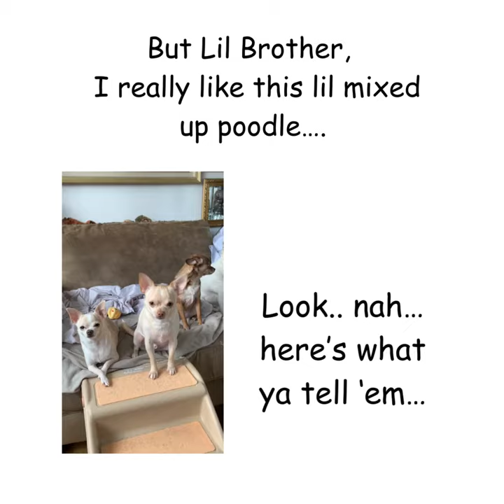Lil Sis likes Lil Mixed-up poodle! But Lil Brother says, hey NO! Read my POEM!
Lil Brother and Lil Sis squabble... but they want the best for each other and for the Chihuahua family... Overall. !

The Chihuahuas love to have fun and each have their own individuality in personality, size, and strategies!  Big Brother watches over the little ones, Lil Brother devises "interesting" (occasionally problematic) enterprises, Lil Sis steadies the crowd.  Goofy and caring, lovable and mischief filled, they work as a team.  And what fun to spread the caring to neighbors and friends through The Chihuahuas!